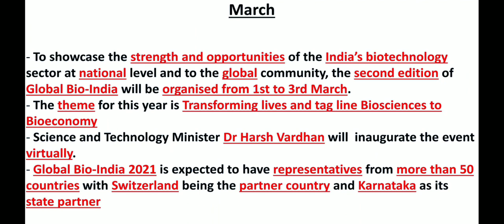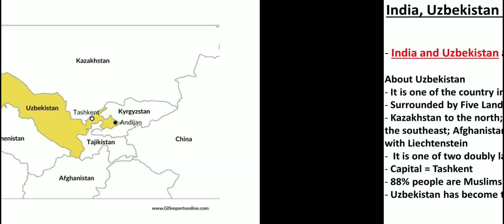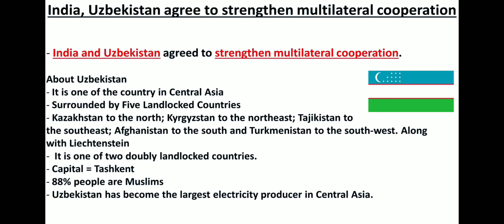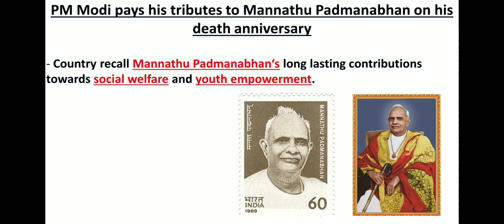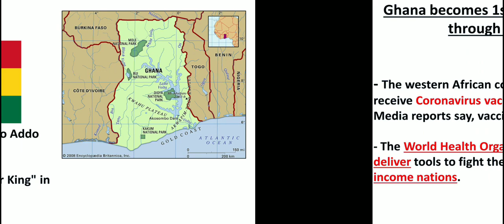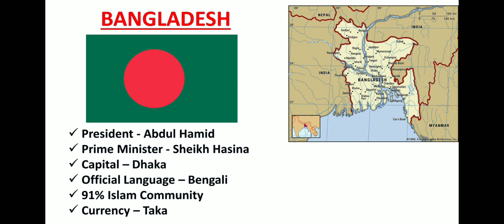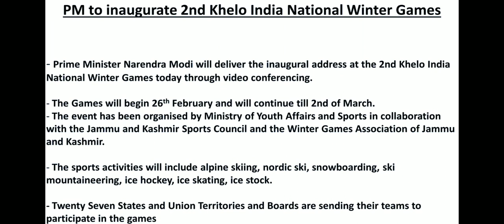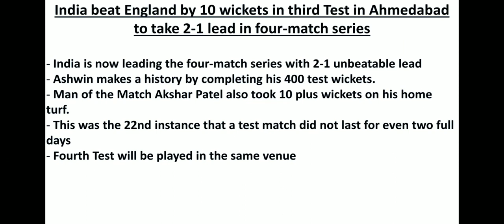Current Affairs | 26 February 2021 | Hindu/PIB/AIR | తెలుగులో